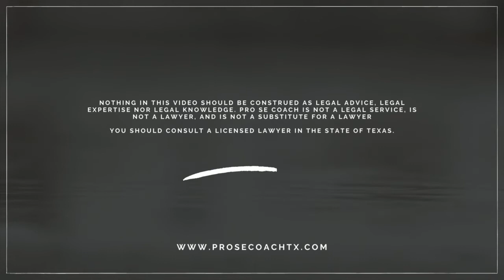Stop talking to your EX in Texas family law!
I know it sounds pretty obvious, but so many of you get sucked into talking to your ex! STOP DOING THAT!

You do NOT need a lawyer to get divorced, get a modification, or file for enforcement!! you do NOT need a lawyer!! Save yourself $20k+ and advocated for yourself!

Ben Schooley is Texas' first and only Pro Se "coach".
Working with clients throughout the State, Ben helps Pro Se litigants strategize their case, figure out their next steps, assists them with the motions that they need (and provides them the motions), and works heavily with hearing preparation as well as the mental and emotional weight that come with Family Law.

Ben is not a lawyer, is not a substitute for a lawyer, and does not give legal advice. Instead, he's your best advocate in the family law circus and wants to help you find justice for you and your family.